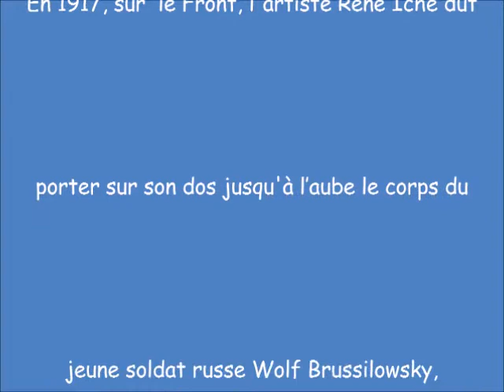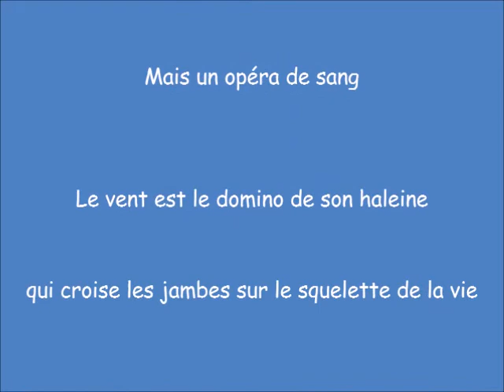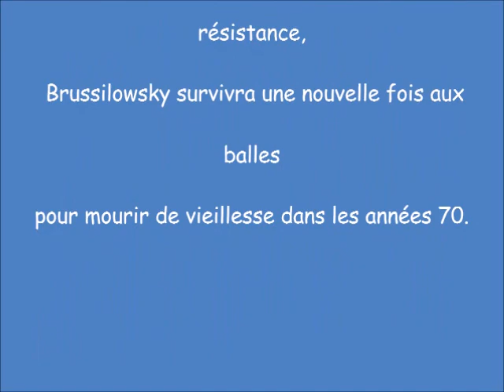Ne nomme pas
"Ne nomme pas" poème de Christophe Dauphin
lu par Guy Allix
Titre original : "homme succombant sous le poids de son cadavre"
extrait du recueil "Totems aux yeux de rasoirs", Librairie Galerie Racine, 2010